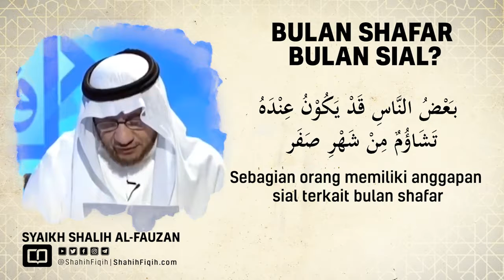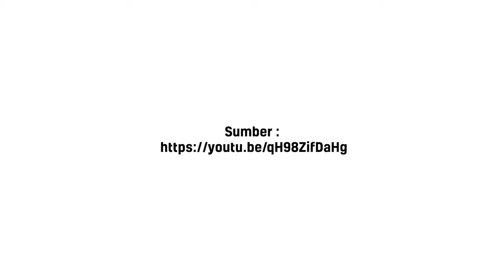Bulan Shafar Bulan Sial ? - Syaikh Shalih Fauzan Al-Fauzan